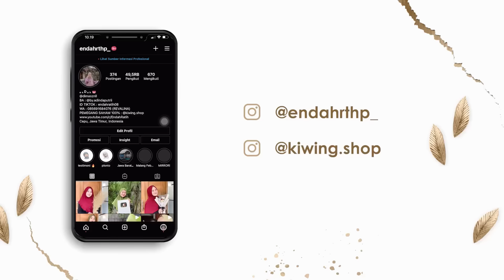ALHAMDULILLAH LEK SRI WES MARI GES - Sriwikutil Pengantar kurir kebaikan sore hari ini 🤗🥳